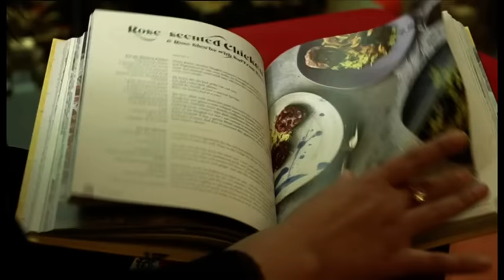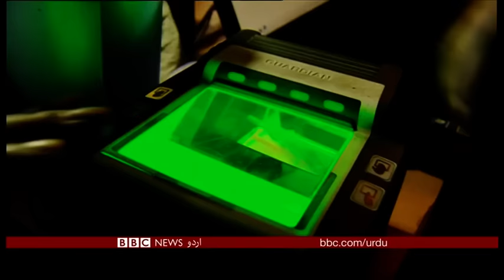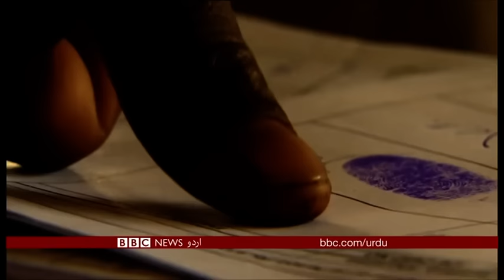Sairbeen Wednesday 26th September 2018- BBCURDU